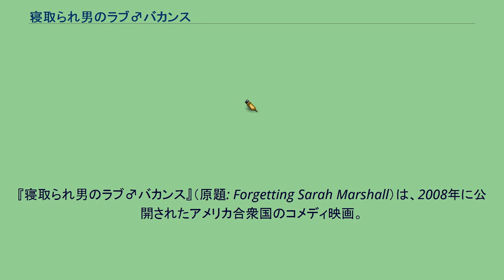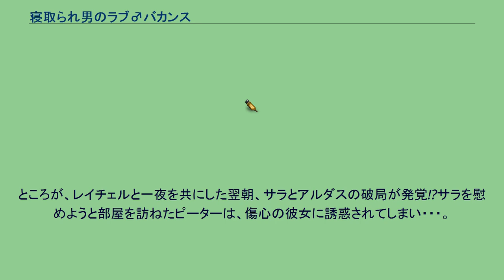寝取られ男のラブ♂バカンス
ライル・ワークマンの作曲映画
『寝取られ男のラブ♂バカンス』（原題: Forgetting Sarah Marshall）は、2008年に公開されたアメリカ合衆国のコメディ映画。
日本では「男たちの恋愛強化月間!?」というテーマにより、『無ケーカクの命中男/ノックトアップ』との二本立てで公開された。
女優の恋人サラ（クリスティン・ベル）に突然振られてしまった、二流作曲家のピーター（ジェイソン・シーゲル）。
彼はハワイへ傷心旅行に向かうが、なんと同じホテルでサラと出くわしてしまう。
しかも彼女は新しい恋人であるおバカ全開のロックミュージシャン、アルダス・スノー（ラッセル・ブランド）とラブラブ状態。
ますます落ち込むピーターだが、セクシーなフロント係のレイチェル（ミラ・クニス）に優しくされ、少しずつ心が癒されていく。
ところが、レイチェルと一夜を共にした翌朝、サラとアルダスの破局が発覚!?サラを慰めようと部屋を訪ねたピーターは、傷心の彼女に誘惑されてしまい・・・。
元カノが仕掛けてくる”お口の奉仕”攻撃に心も体も乱れまくるピーター、一体どうする!? 2010年にラッセル・ブランドとジョナ・ヒル共演のスピンオフ映画『伝説のロックスター再生計画!』（原題: Get Him to the Greek）が公開された。
ブランドは本作と同じくアルダス・スノー役であるが、ヒルは新キャラクターのアーロン・グリーンを演じる。